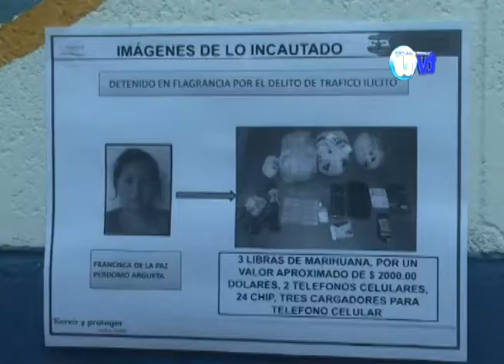Capturan a mujer que pretendía ingresar ilícitos a centro penal